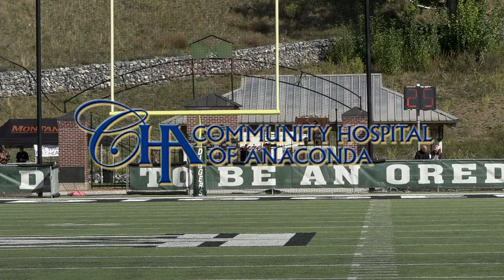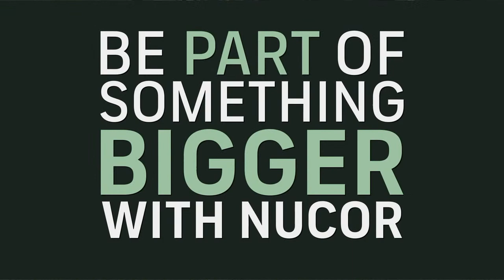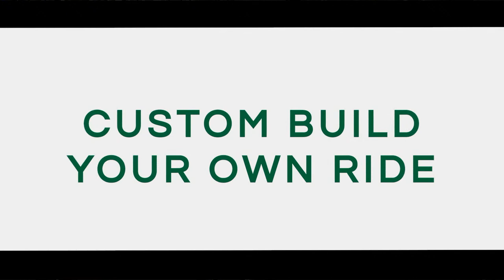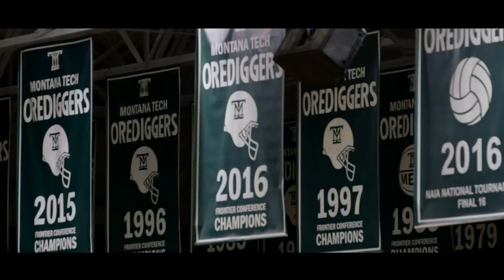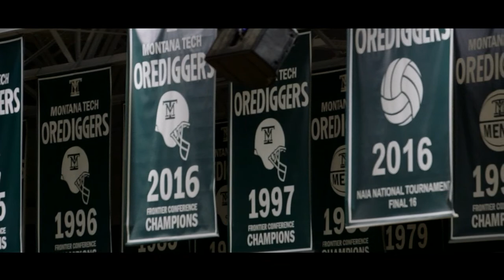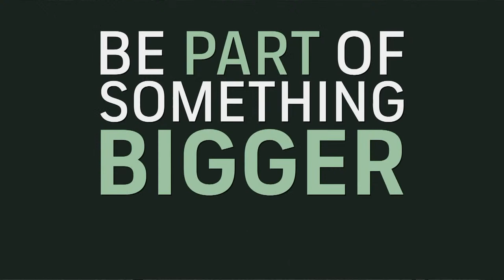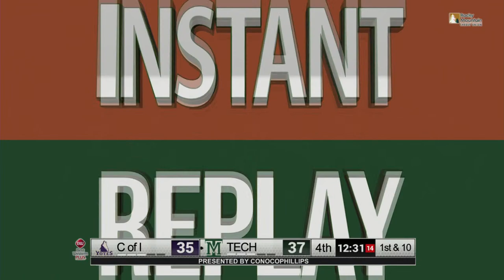#15 Montana Tech Football vs #7 College of Idaho 2023.9.23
#15 Montana Tech Football hosts #7 College of Idaho